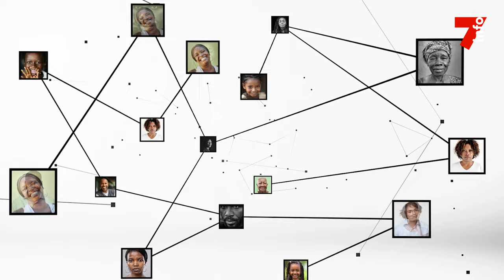Gervinho : "Que je sois sur le terrain ou hors du terrain, je représente la Côte d'Ivoire"